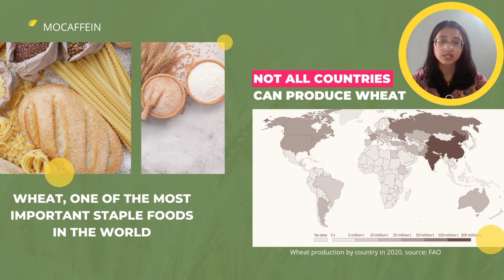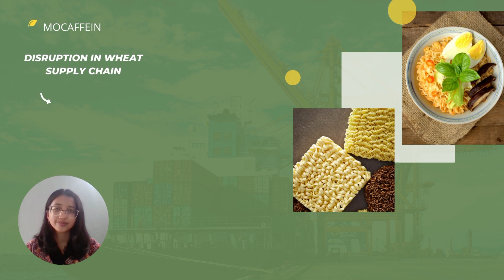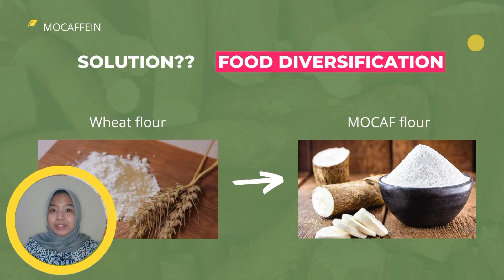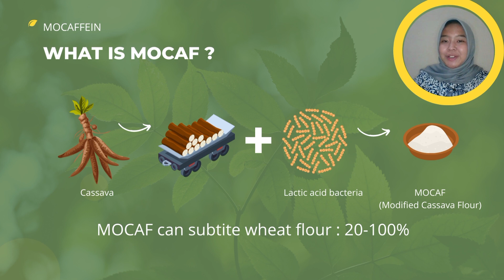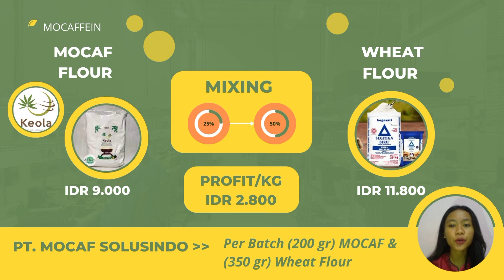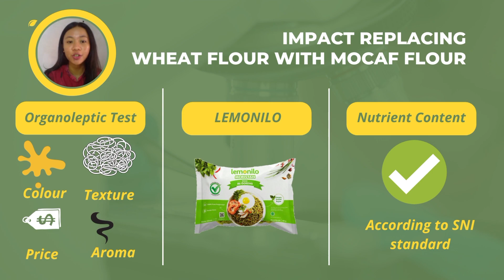MOCAFFEIN - Top 10 White Paper Competition Presentation Video - Industrial Workshop 2022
The White Paper Competition presentation video is already released!

Support and vote your favorite team by clicking the like button!

Don’t forget to join our seminar that held on September, 11 and our workshop at September, 10 by registring through iwugm.com.